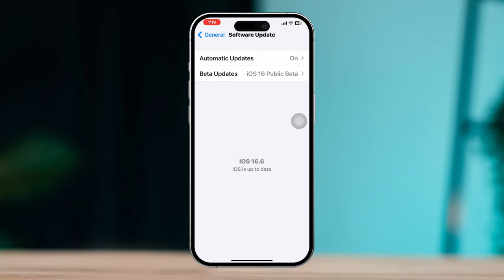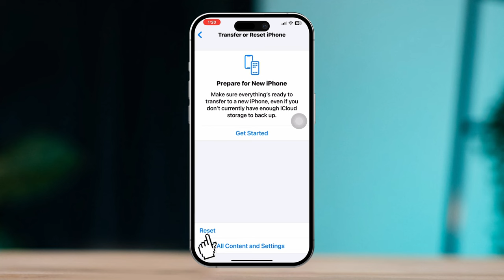How To Fix WiFi and Bluetooth Options Grayed Out on iPhone After iOS 17 Update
Is the WiFi and Bluetooth option grayed out on iPhone after iOS 17 update? Don't worry! Watch this video to fix WiFi and Bluetooth options grayed out problems on iPhone.

Recently many iPhone users have been complaining that their iPhone WiFi and Bluetooth option grayed out after the iOS 17 update.
Cause after analyzing the problem, I will show you how to fix WiFi and Bluetooth options grayed out on the iPhone.

00:01- Video intro
00:20- Solution 1: Restart your device
00:33- Solution 2: Update iOS
00:50- Solution 3: Turn off the restriction
01:00- Solution 4: Reset all settings
01:25- Solution Ending